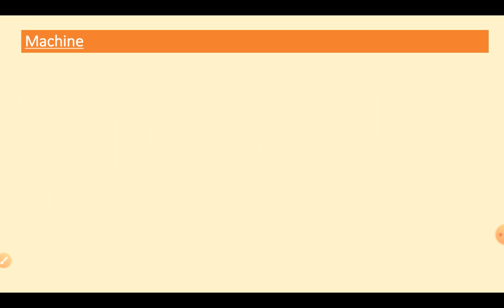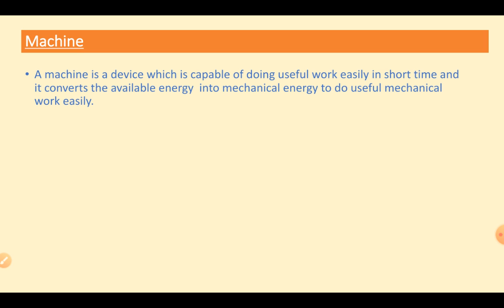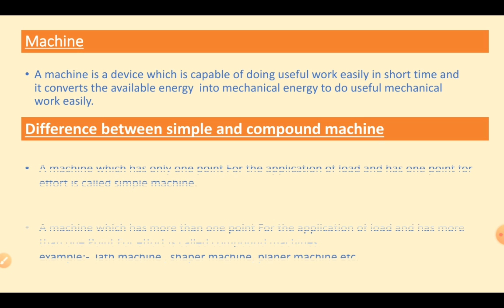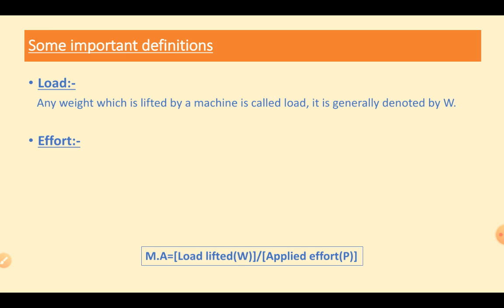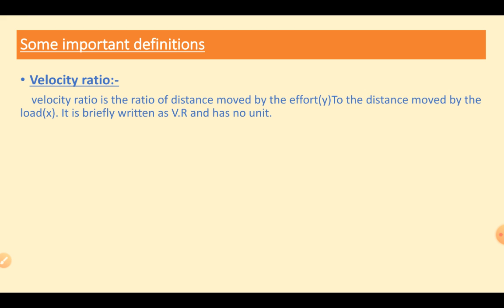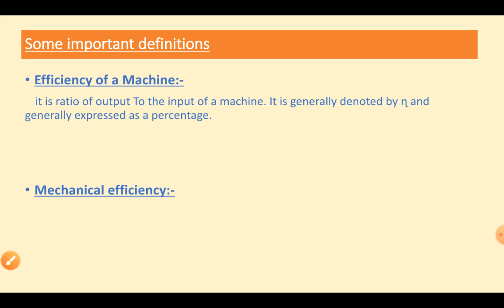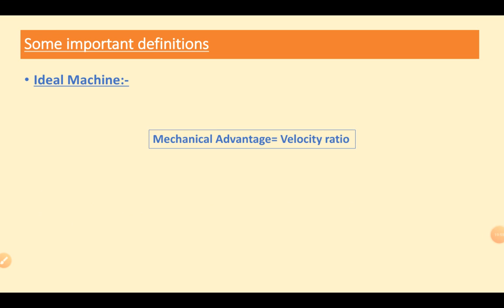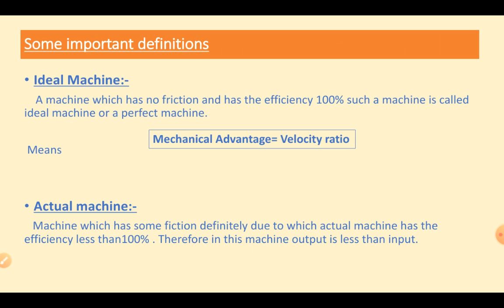Mechanical Advantage,velocity ratio or simple machines lecture 1(1)